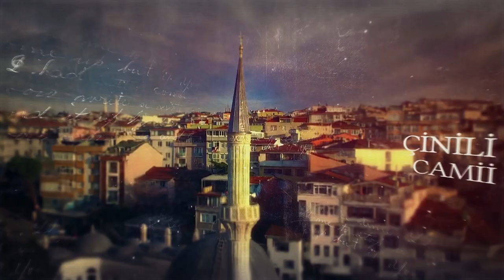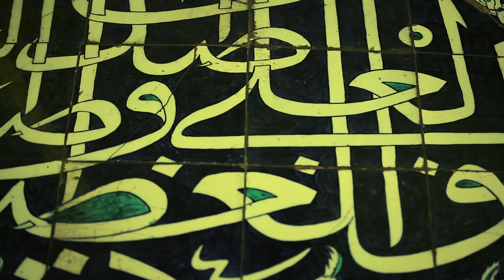Geçmişten Geleceğe Çinili Camii